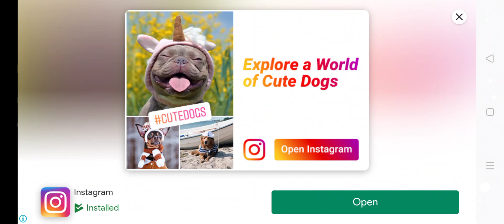Snake.io | Snake Games | WhatsApp status | Facebook story (1)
WhatsApp status,
WhatsApp messenger,
Facebook story,